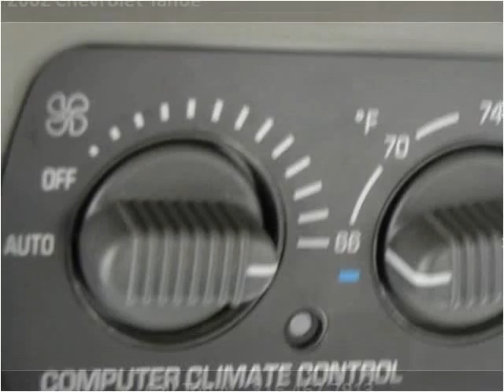2002 Chevrolet Tahoe Used Cars Raytown MO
This 2002 Chevrolet Tahoe is available from Kwik Auto Finance.